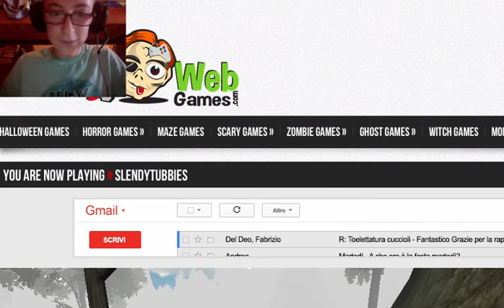io odio i teletubbis - slendytubbis